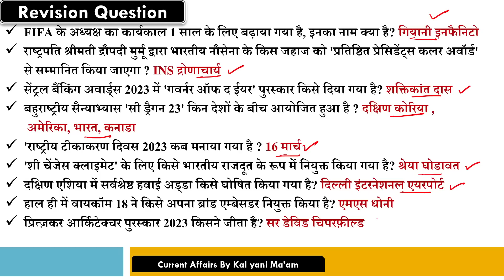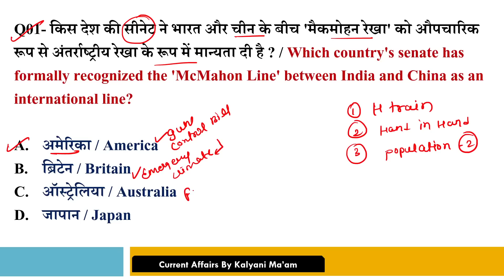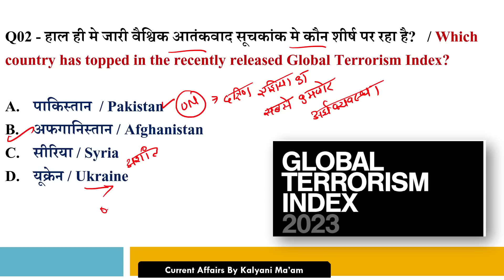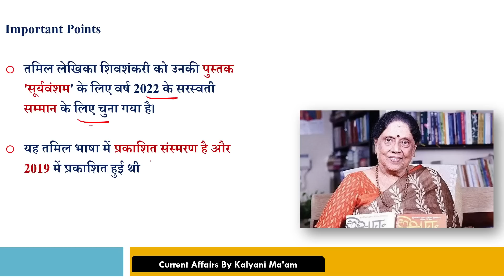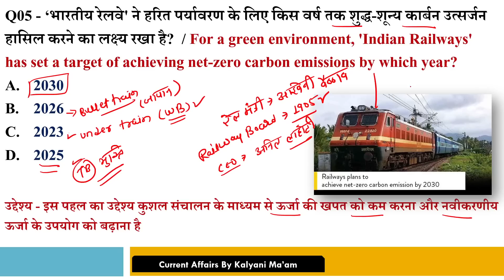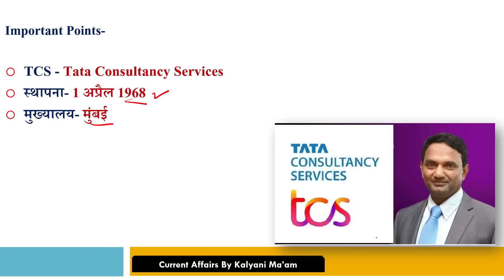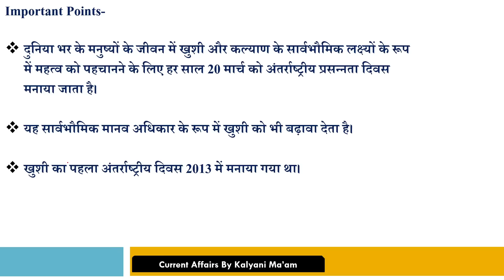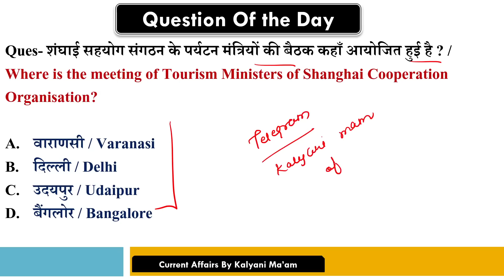Daily Current Affairs| 20 March Current Affairs 2023| Kalyani Mam | SSC,NDA,NTPC,Railway,All Exam